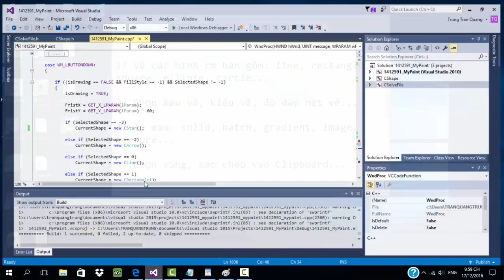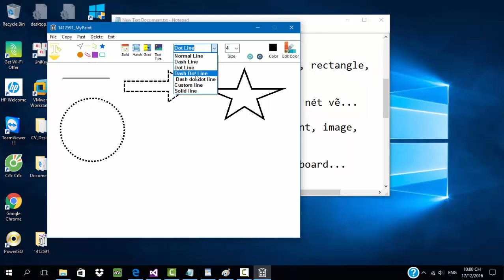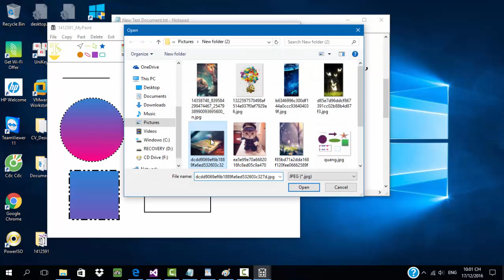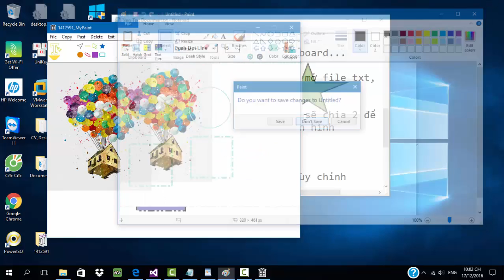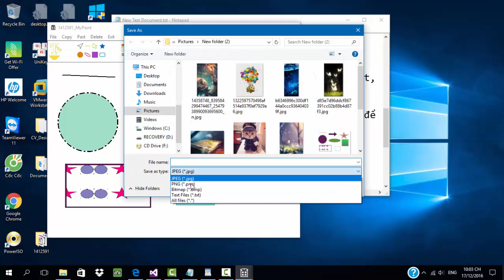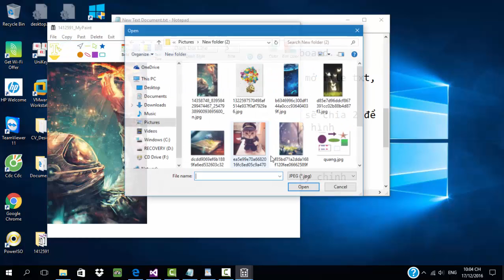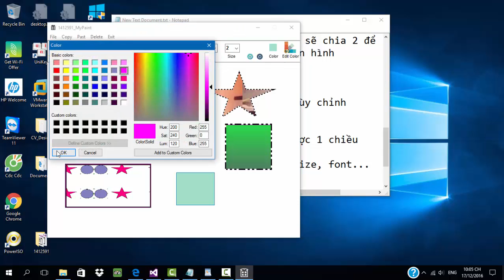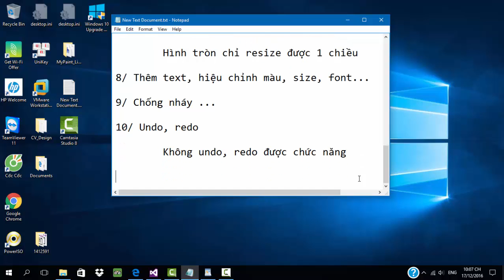MS Paint (C++)